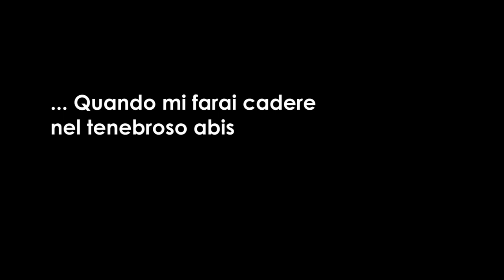Un Pittore su Facebook: Enrico Ganassi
Una rapida carrellata sulle opere del pittore Enrico Ganassi, che mi onora della sua amicizia.